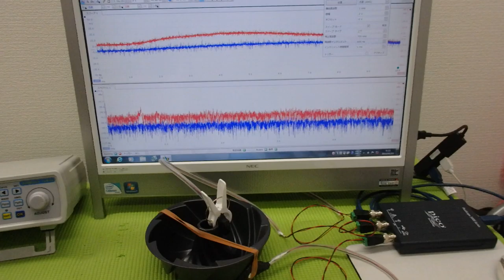メガヘルツの超音波発振制御プローブ ultrasonic-labo